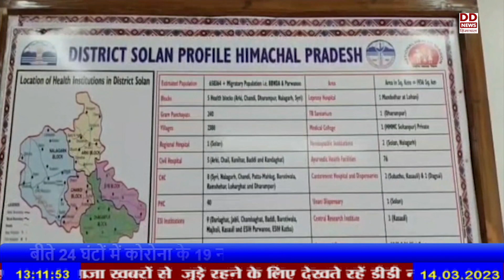प्रदेश में एक बार फिर कोरोना मामलों में वृद्धि